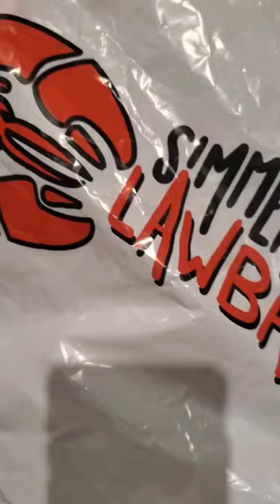bag filled with seafood goods 😃👍😋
fun way to dig into freshly cooked seafood 😋🙌